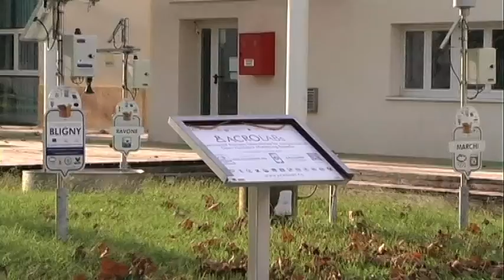MOSAICO CAMPUS 208 L. Valle